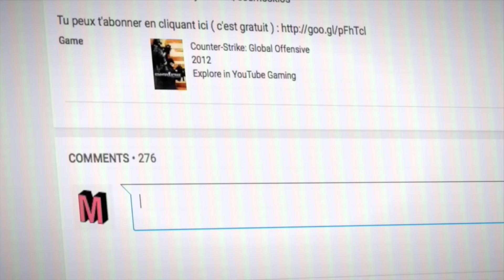ON SE CONNAIT ?!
Vous avez plus ou moins 1 semaine pour me poser vos questions en commentaires de cette vidéo, puis la vidéo sortira fin de semaine prochaine :)